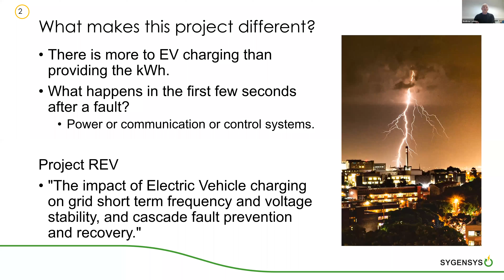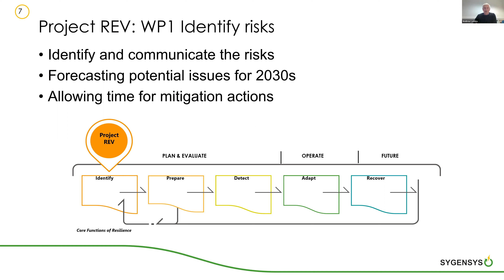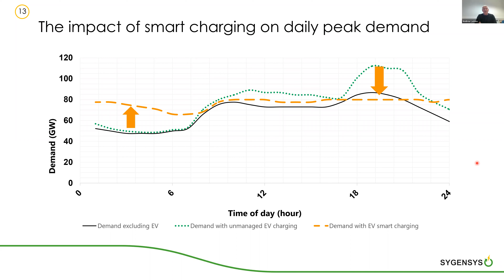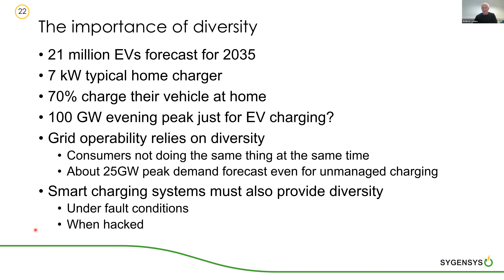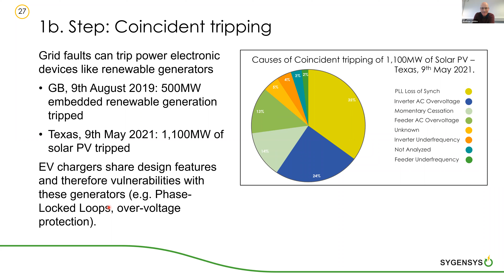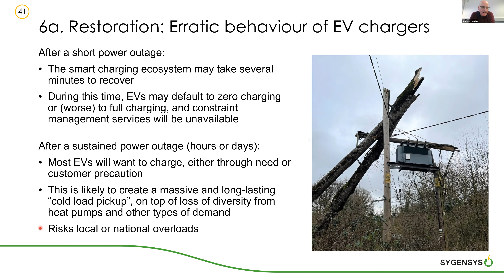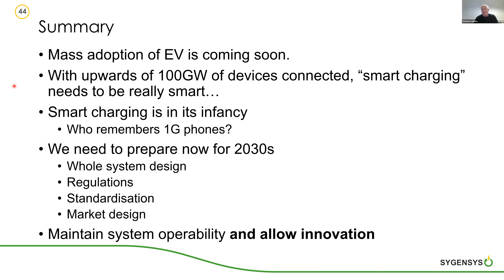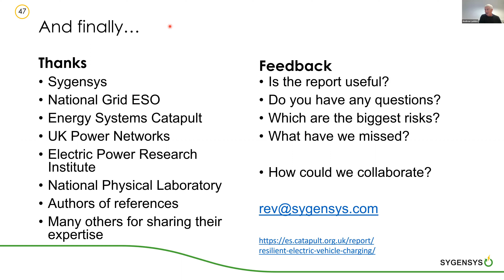Project REV: The Impact of Electric Vehicle Charging on Grid Stability | Launch Event with Sygensys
Decarbonisation of the economy will drive a transformation of the GB power system beyond that already caused by the growth in renewable energy.

By around 2040:

1. Peak demand is forecast to increase by 50% in all Future Energy Scenarios (FES’)
2. Demand for energy will at least double over the same time period in three out of four scenarios.

Much of this new demand will come from “smart loads”, controlled by software systems, whose behaviour will be very different to traditional system demand. Just as inverter-connected generation has brought new challenges for grid operation, the presence of these new types of smart load will introduce system risks that have not been seen before.

Phase 1 of Project REV has explored what these risks might be for one rapidly growing group of technologies, Electric Vehicle Charging (EVC) and Vehicle-to-Grid generation (V2G).